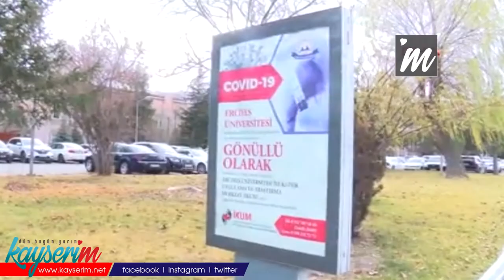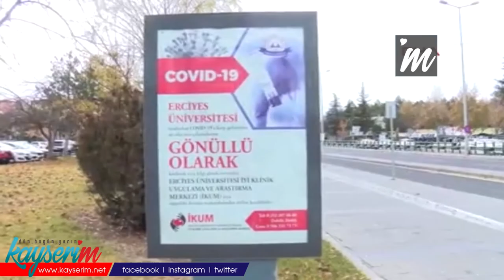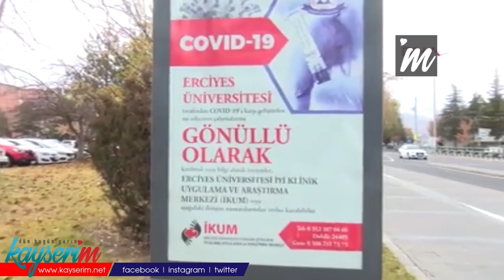Kayseri Aşısı Faz 2 İçin 200 'ün Üzerinde Gönüllü Başvurdu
ERCİYES Üniversitesi'nde (ERÜ) koronavirüs salgınına karşı geliştirilen ve Faz 1 çalışması başarıyla tamamlanan yerli aşıda Faz 2 kapsamında 200 gönüllü aşılanacak. Faz 2 çalışmalarında gönüllü olmak isteyenler için üniversite kampüsündeki bilboardlara ilan verilirken, başvuruda bulunan gönüllü sayısının 200'ü geçtiği belirtildi.

ERÜ bünyesindeki Aşı Araştırma ve Geliştirme Merkezi (ERAGEM) ile İyi Klinik Uygulama ve Araştırma Merkezi (İKUM) tarafından koronavirüse karşı geliştirilen Covid-19 yerli aşısının Faz 1 çalışması 44 gönüllü üzerinde yapıldı ve dün itibarıyla tamamlandı. Faz 2 çalışmalarında gönüllü olmak isteyenler için kampüs ve çevresindeki billboardlara gönüllü adaylar için ilan verildi.  Kampüs içindeki ilanlarda, "Erciyes Üniversitesi tarafından Covid-19'a karşı geliştirilen aşı adayının çalışmalarına gönüllü olarak katılmak veya bilgi almak isteyenler ERÜ İKUM'a başvurabilir veya irtibat kurabilir" denildi. İlanda irtibat numaraları da yer aldı. Öte yandan Faz 2 kapsamında 200 gönüllü aşılanacak. Şu ana kadar başvuruda bulunan gönüllü sayısının ise 200'ü geçeceği belirtildi. Faz 2'ye katılacak gönüllülerin, yapılacak incelemeden sonra belirleneceği öğrenildi. Faz 2'de gönüllü uygulamasının bu ayın sonuna doğru başlayacağı bildirildi.

'KENDİ HEKİMLERİMİZİN YAPTIĞI AŞIYA GÜVENİRİM'

Yerli aşı çalışmalarının Erciyes Üniversitesinde yapılmasından dolayı mutlu olduğunu belirten Beden Eğitimi öğretmeni Mehmet Turgut  "Aşının kendi ülkemizde üretilmesi gurur verici bir olay. Çin, Alman ve Rus aşısından bahsedilirken ben kendi hekimlerimizin yaptığı aşıya güvenirim. Onların yaptığı aşıyı canı gönülden kendime yaptırabilirim. Aşıya gönüllü olmak insanlığa yapılan bir hizmettir. Ben yapmasam bir başkası yapar. Aşıya gönüllü olmak isterim" diye konuştu